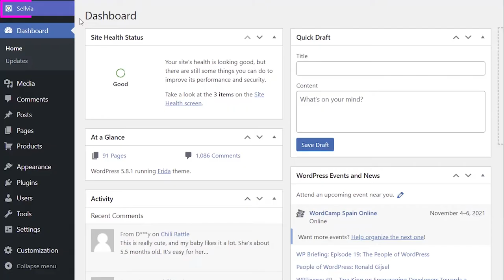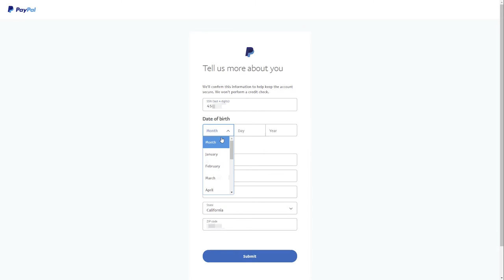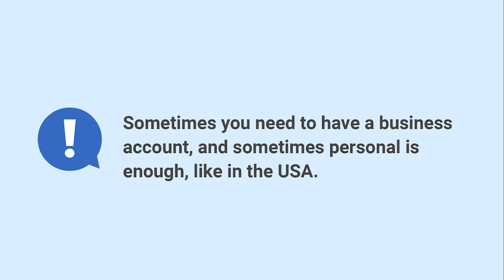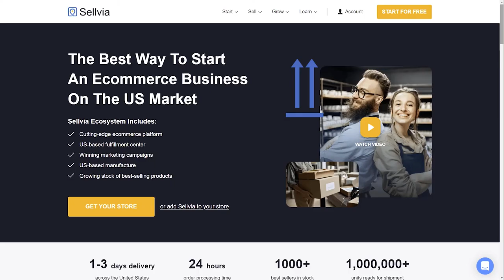Connecting PAYPAL account | Sellvia platform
This video shows the process of connecting a PayPal account to your Sellvia store.